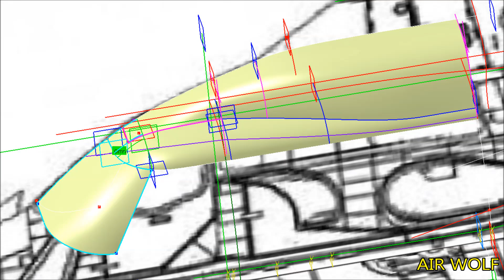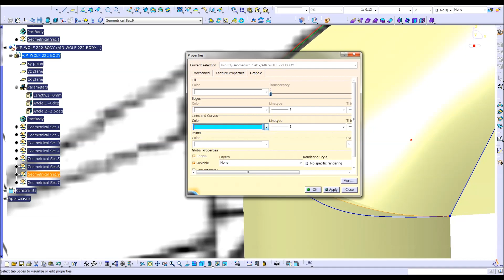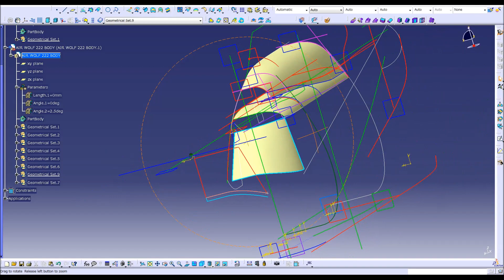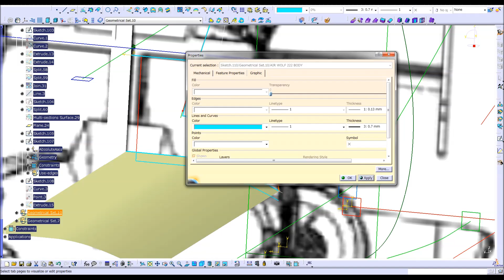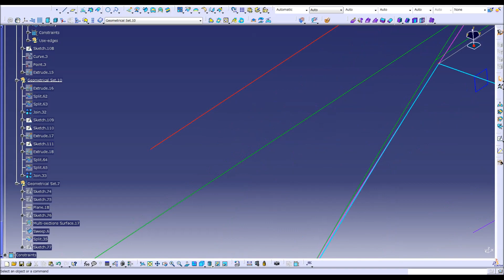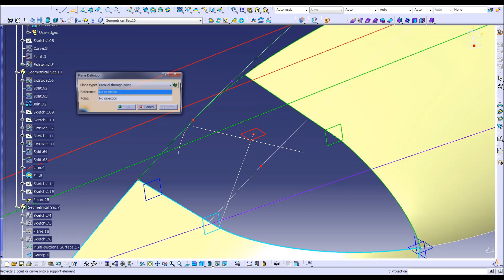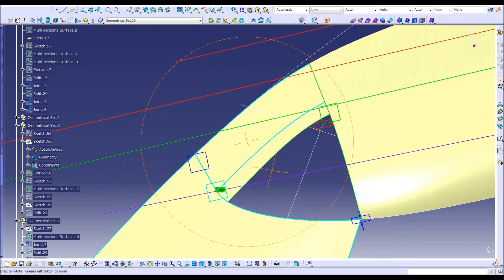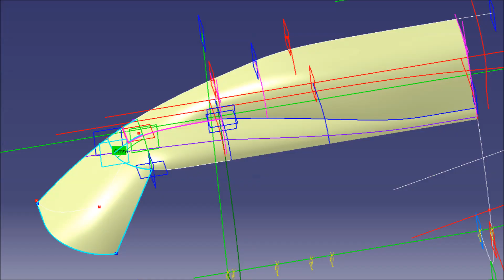AIRWOLF BELL 222 CATIA V5 PART 3